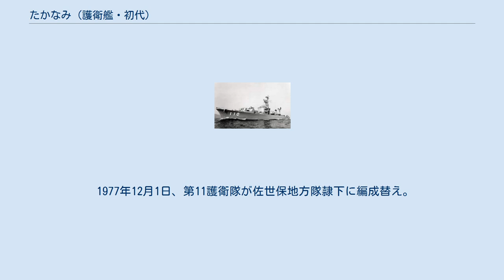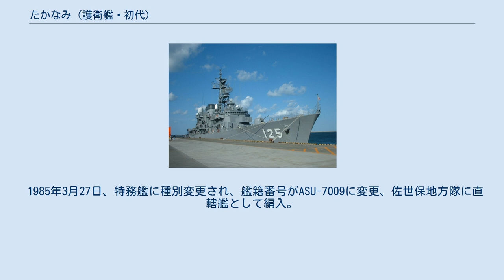たかなみ (護衛艦・初代)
たかなみ（ローマ字：JDS Takanami, DD-110、ASU-7009）は、海上自衛隊の護衛艦。
あやなみ型護衛艦の5番艦。
艦名は「高波」に由来し、この名を受け継ぐ日本の艦艇としては、夕雲型駆逐艦「高波」に続き2代目に当たる。
 「たかなみ」は、昭和32度計画1,700トン型警備艦1610号艦として、三井造船玉野造船所で1958年11月8日に起工され、1959年8月8日に進水、1960年1月30日に就役し、呉地方隊に直轄艦として編入された。
 1960年8月31日、呉地方隊隷下に新編された第11護衛隊に「おおなみ」とともに編入。
 1961年2月1日、第11護衛隊が自衛艦隊隷下に再編された第2護衛隊群隷下に編成替え。
 1968年2月、後甲板の爆雷投射機2基、爆雷投下軌条2条が撤去され、可変深度式ソナー(VDS)OQA-1Aを装備。
 1971年2月1日、第11護衛隊が護衛艦隊隷下に新編された第4護衛隊群隷下に編成替え。
 1973年12月16日、第11護衛隊が第3護衛隊群隷下に編成替え、定係港が佐世保に転籍。
 1977年12月1日、第11護衛隊が佐世保地方隊隷下に編成替え。
 1985年3月27日、特務艦に種別変更され、艦籍番号がASU-7009に変更、佐世保地方隊に直轄艦として編入。
 1989年3月24日、除籍。